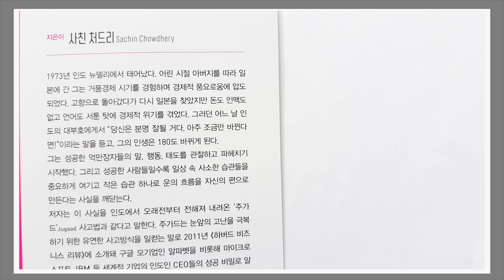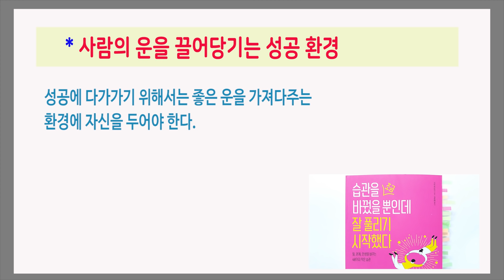좋은 운을 가져다주는 성공환경에 자신을 두어라 / 습관을 조금 바꿨을 뿐인데 잘 풀리기 시작했다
성공한 사람들의 말행동생각을 항상 곁에 두어라
사친 처드리 지음 / 김은혜 옮김 / 비즈니스북스